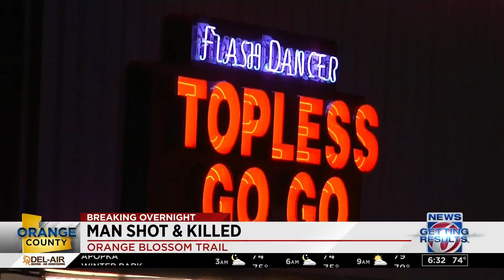Shooting reported at Orange County apartments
A large police presence gathers at an Orlando-area apartment complex.